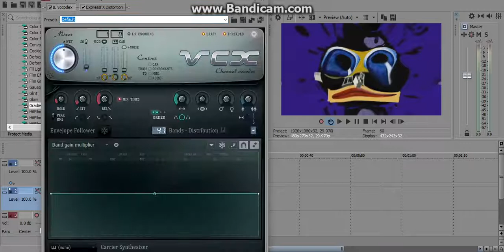(Requested) How to make Error Code by furulevi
Requested by VidEffectsHD